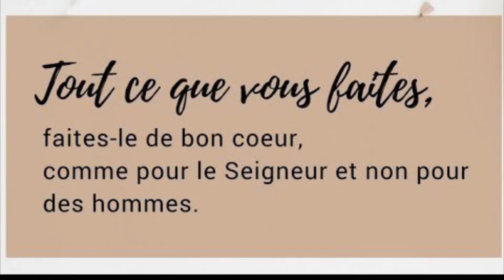SI BÒ TÈT OU KALE, CHEVE YO MANKE FÒS SA SE POU OU.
Hello mes amours, m espere nou anfom! M kontan pataje ak nou.

M swete nou apresye, please pa bliye like, komante, abone si w poko e pataje na p kontan. Anpil lanmou 🧡🧡🧡

Kote wa p ka achte tout pwodwi pou pran swen cheve natirel kou cheve pemanant.

Men kote na p jwenn Sa m koule swen an

Paj Amazon mwen